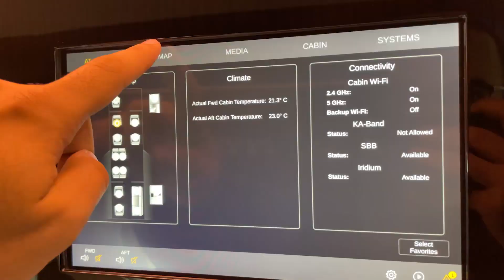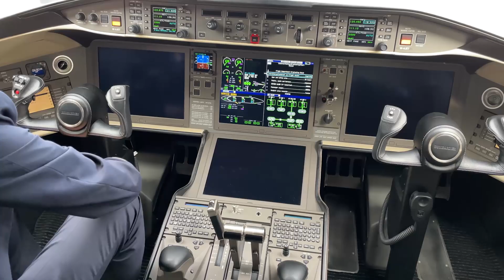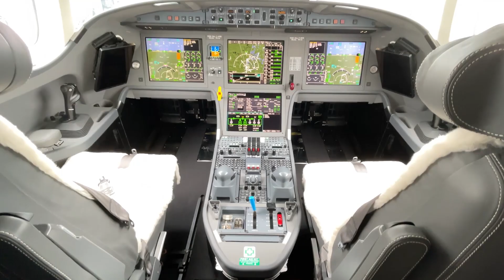RUBAE 2021 - показ небесных мод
В сентябре 2021 года в аэропорту Внуково прошла очередная выставка деловой авиации RUBAE 2021. Не пропадать же красоте в архивах.

Никакой болтовни. Только красота

Mr FijiWiji - Yours Truly (Feat. Danyka Nadeau)